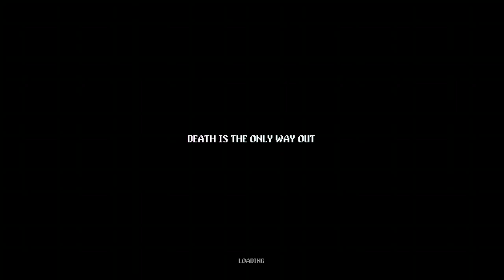First Thoughts: Neon Abyss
Join me as I play Neon Abyss for the first time...